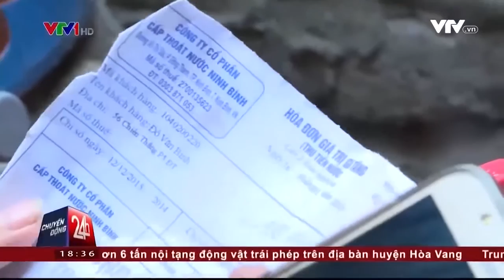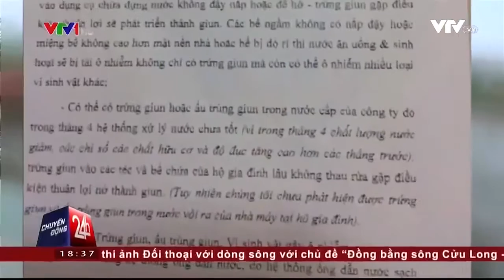Ninh Bình: Chậm trễ xử lý nước máy có giun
Dù thông tin trong nước máy có giun đã xuất hiện từ lâu nhưng gần đây đoàn kiểm tra liên ngành Ninh Bình mới bắt đầu lấy mẫu nước để phân tích. Trong khi người dân vẫn đang hoang mang về những mầm bệnh ẩn sau nguồn nước này thì các cơ quan chức năng vẫn đang họp bàn tìm cách xử lý.